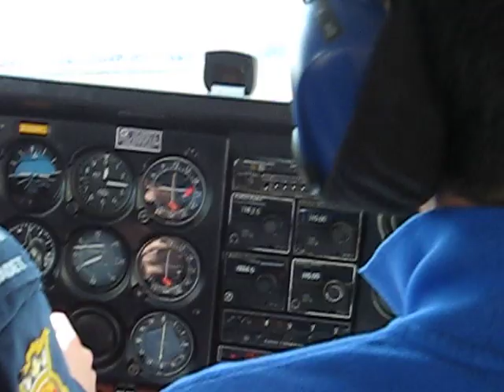Landing Toronto City Center Airport (CYTZ) Runway 33 Cessna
Pretty good landing considering it's the first time the pilot is landing a Cessna 172 and she only had 6 weeks training in flying. I was in the back navigating. Toronto tower is very Nazi about their airspace.